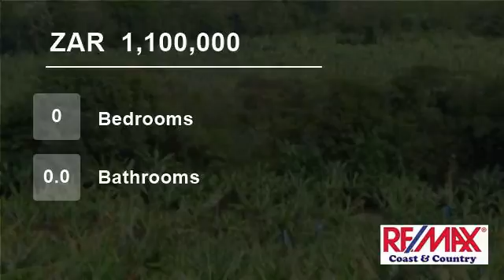Farm For Sale in Port Edward, KwaZulu Natal, South Africa for ZAR 1,100,000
Banners rest small holding.

Double stand of 4HA in size with bananas. Stream divides 2 stands. Some income from organic farming. Staff quarter. No homes here. Tar road access.